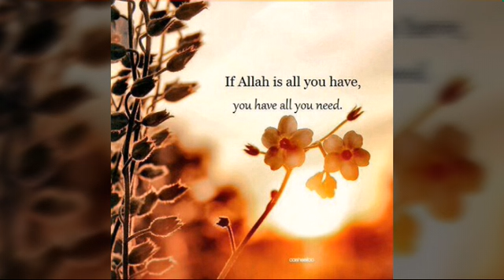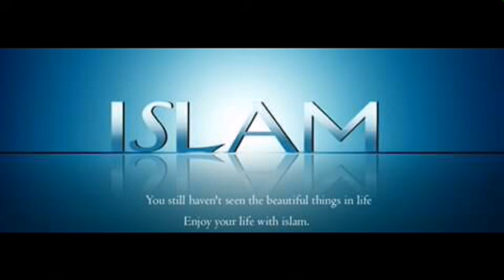৩ টি খারাপ দিক বন্ধ করুন জান্নাত সহজ || Islamic Educational Video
৩ টি খারাপ দিক বন্ধ করুন জান্নাত সহজ || Islamic Educational Video